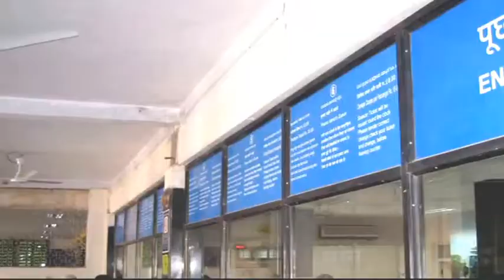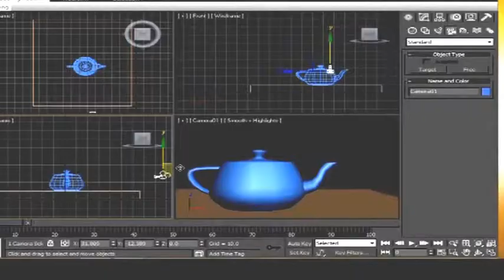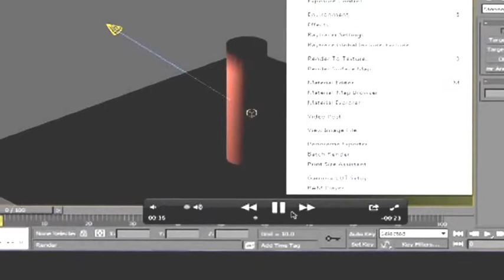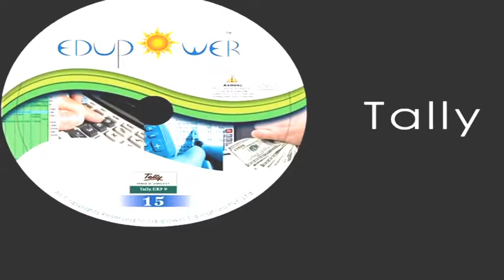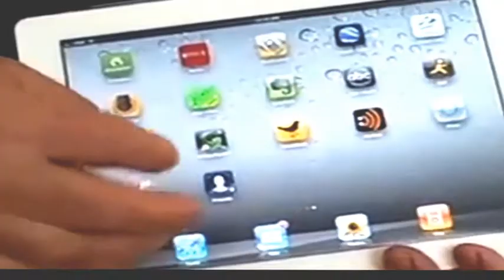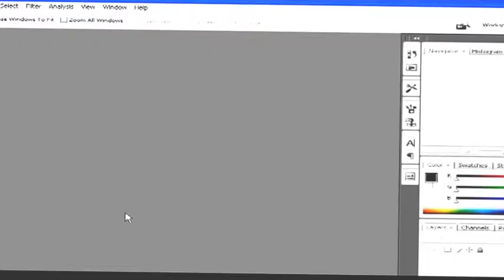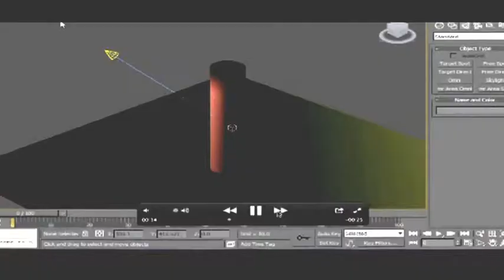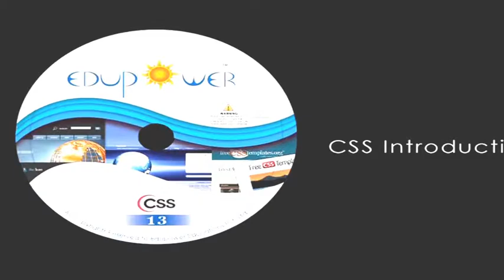Selling DVD Tutorial